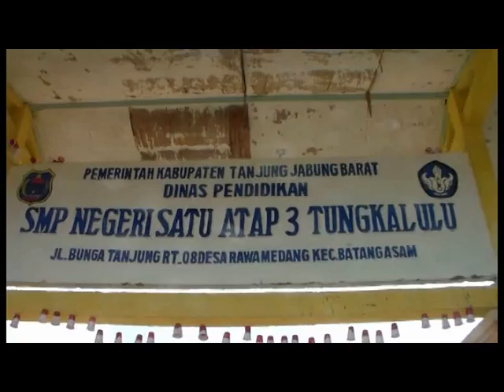SISWA SMPN 3 SATU ATAP TANJABBAR WAJIB PAKAI SEPEDA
SISWA SMP NEGERI 3 SATU ATAP TUNGKAL ULU TANJAB BARAT DIWAJIBKAN MENGGUNAKAN SEPEDA, KEBIJAKAN INI DINILAI BAIK UNTUK MENGHINDARI AKSI UGAL-UGALAN SISWA.